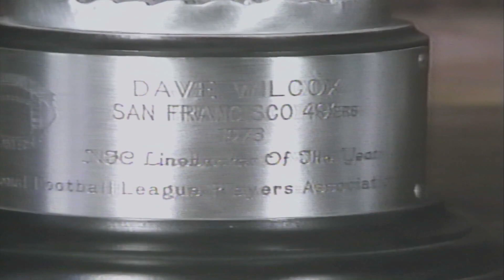Dave Wilcox Highlights